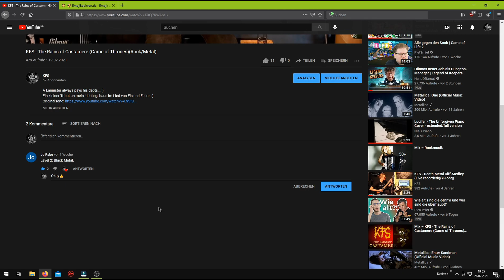KFS - The Rains of Castamere (Game of Thrones)(BLACK METAL)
"Was macht ein Black Metaller gegen Kopfschmerzen? Er nimmt eine Hasspirin!" xD

Wie im Video zu Beginn zu sehen ist war es Jojos Idee den Song als Black Metal-Version aufzunehmen. Er hat es wohl nicht allzu ernst gemeint aber ich fand die Idee sehr reizvoll. ;)